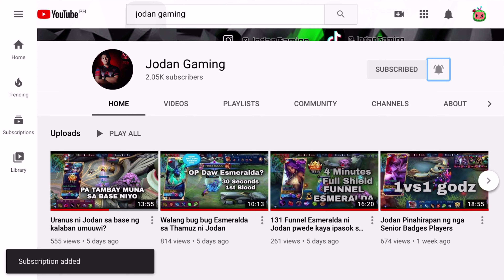TIPS AND TRICK LEOMORD (LEGIT SURE WIN EVERY GAME)